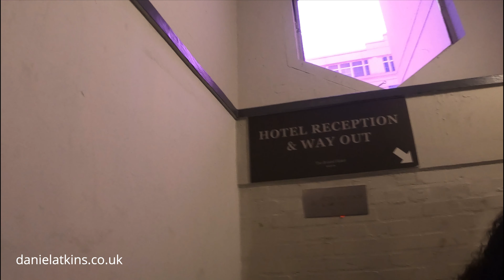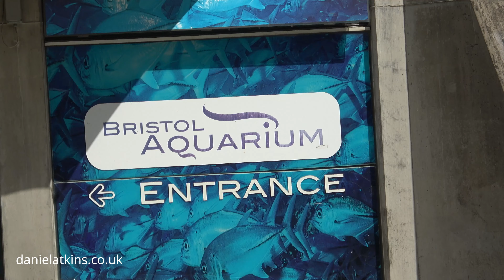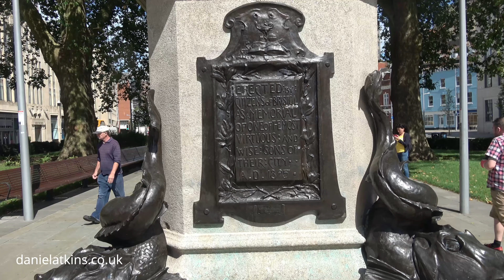The Edward Colston Statue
In this weeks vlog we travel to Bristol and we find the Edward Colston statue that was pulled down a few months ago

Sony Ax53 Handycam.
GoPro Hero 8.
Neewer mini tripod.
RØDE 4 SmartPhones.
RØDE Lapel Mic.
Clip On Lapel Mic.
Fifine Wireless Mic..
Mavic Air Fly More.
AKASO ActionCam.